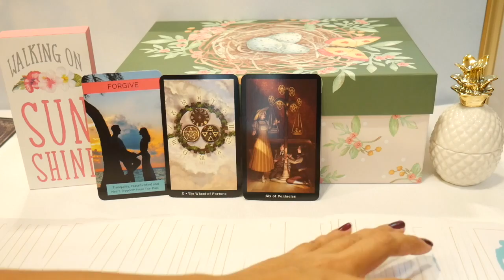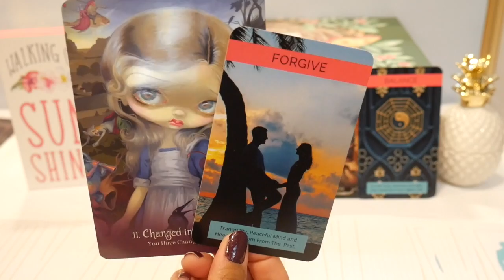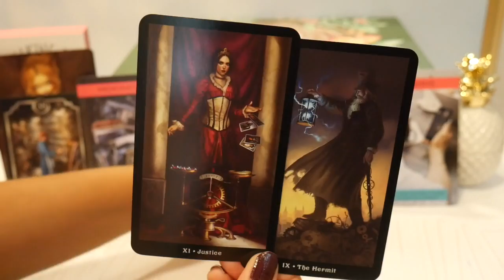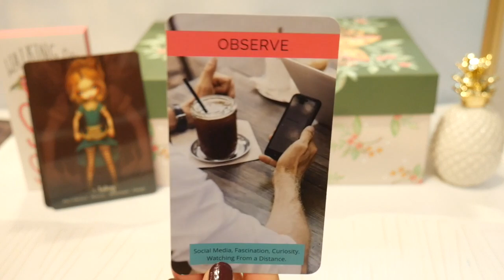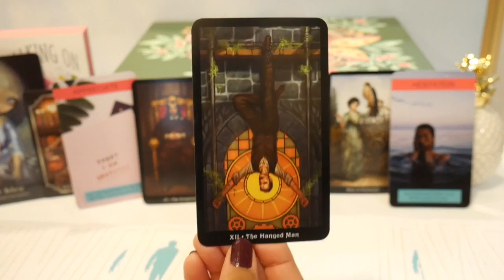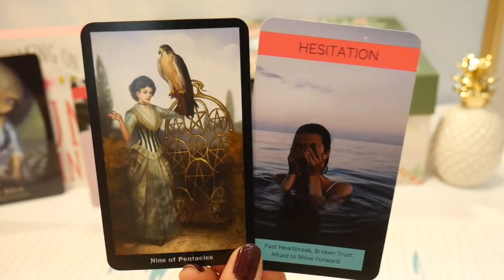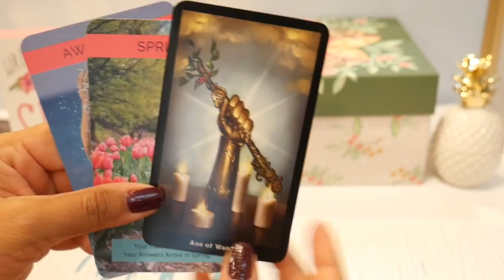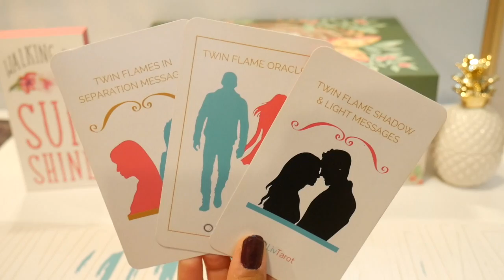💑 TWIN FLAME CONNECTION READING - HE'S OBSESSED WITH HIS MEMORIES OF YOU. WHAT'S GOING ON? 💝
I’m Dr. V. I do love tarot readings for twin flames, soulmates, and all those who are seeking a sacred union with the one they love. Welcome to livtarot.

I have a Ph.D. in Literature and was a college professor before I found my true purpose as your tarot reader and oracle deck creator. For all of you on this journey to love, I’ve created 34 oracle decks: The Twin Flame Oracle, The Twin Flame Shadow & Light Oracle and The Twin Flames in Separation Oracle. For those of you who are entrepreneurs or want to be one, I’ve also created The Divine Feminine Entrepreneur Oracle just for you.

      Current wait time to receive your reading is 7-9 business days.

🔮 ORDER ORACLE DECKS FROM OUTSIDE USA, CANADA, & AUSTRALIA AT OUR INTERNATIONAL STORE

💟 Here are two ways you can support this community. Donations go back to the channel so that I can continue making free content for you.

Amazon Tarot & Oracle Deck Wish List

21520 Yorba Linda Blvd.
Suite G-304
USA

Dr. V.

Stock images always provided by: Canva, Pixabay and Pexels with permission for commercial use. Music track from YouTube Music Library.